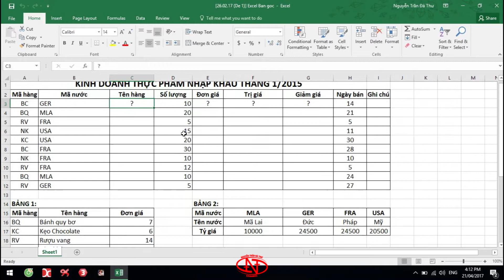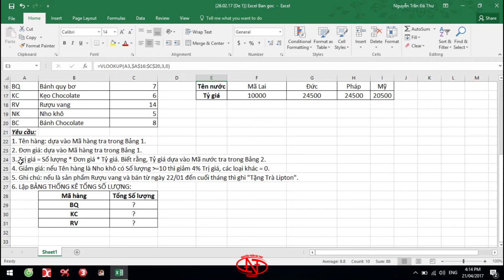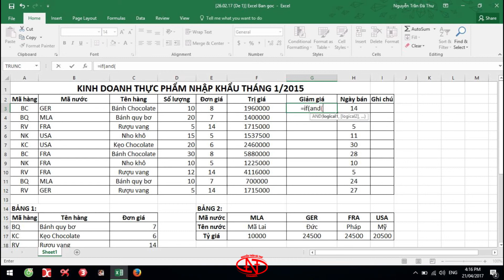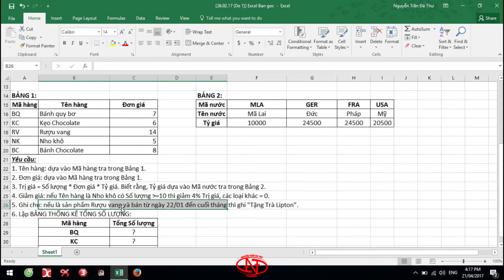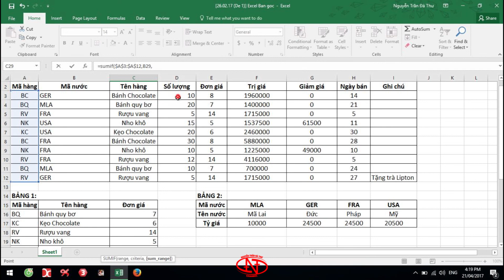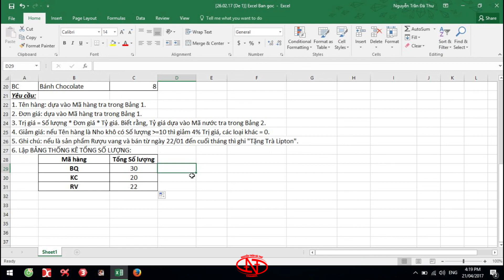Cơ bản 26.2.2017 Đề 1 Excel | Câu 1 2 VLOOKUP, câu 3 HLOOKUP. Dạng đề hay gặp! | CC Ứng dụng CNTT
Đề có cả VLOOKUP lẫn HLOOKUP cũng được coi là hiếm đó các bạn.
Đề này chỉ có 6 câu thôi, làm thật nhanh nhé 🙋‍♂️
Bạn có thể tải các đề thi, file mẫu và gợi ý trong video này bằng cách truy cập vào link bên dưới ⇩
Phân đoạn | VIDEO SECTIONS ⇩ Click vào mốc thời gian để xem ngay phần đó nhé ⇩
0:00 : Xin chào! Mình là Thư ^^!
0:13 : C1 Dò tìm theo cột (VLOOKUP)
0:44 : C2 Dò tìm theo cột (VLOOKUP)
1:21 : C3 Biểu thức tính toán đơn giản kết hợp dò tìm theo hàng (HLOOKUP)
2:20 : C4 Xét điều kiện kết hợp biểu thức logic (AND)
3:30 : C5 Xét điều kiện kết hợp biểu thức logic (AND)
4:28 : C6 Thống kê có điều kiện (SUMIF)
Bạn có thể tiếp thêm động lực vật chất và tinh thần để giúp mình sản xuất các video mới hay hơn nữa bằng các cách sau nha:
► CLICK QUẢNG CÁO, SHARE, COMMENT & LIKE VIDEO